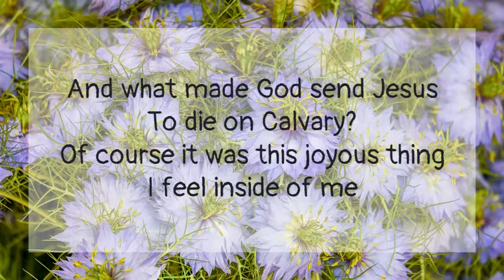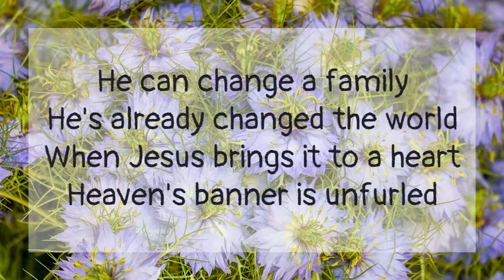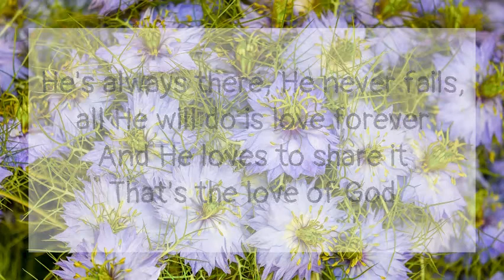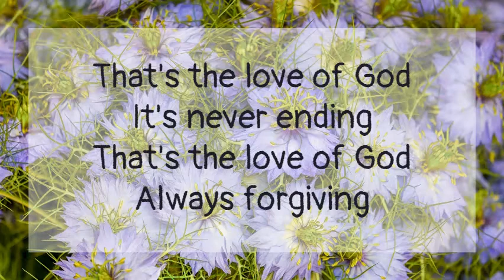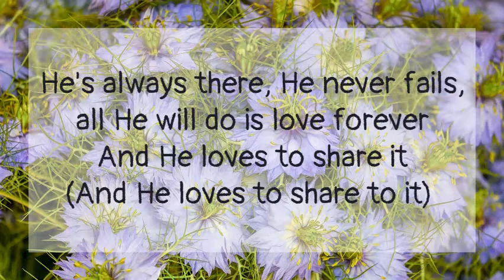THAT'S THE LOVE OF GOD || MINUS ONE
By Sandi Patty